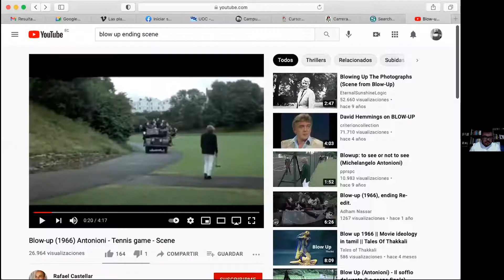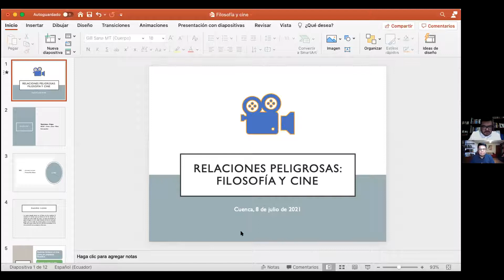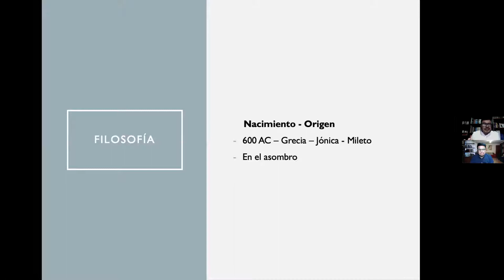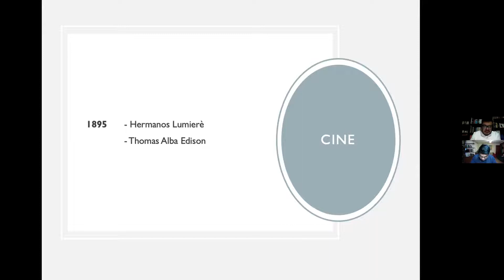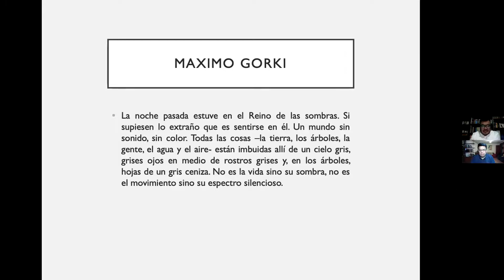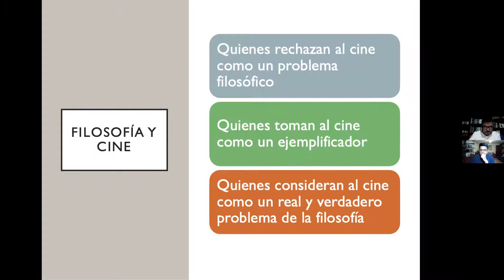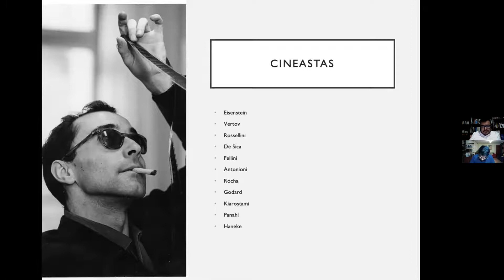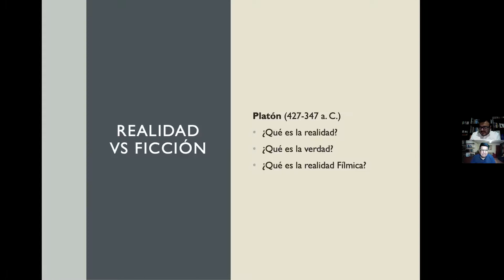Relaciones peligrosas: filosofía y cine por César Solano